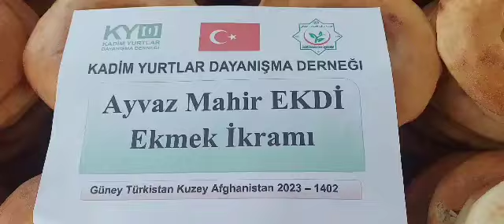4 8 2023 Ayvaz Mahir Ekdi Ekmek İkramı 3